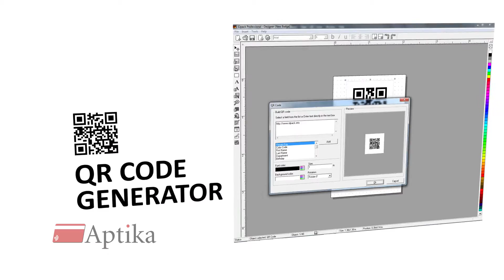IDpack Element, Business and Professional - ID Card Software - Photo ID Badge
IDpack version 9 helps all types of organizations produce their ID cards, by offering reliable software solutions that integrate high-performance security and biometric technologies at a smart price.

IDpack from InnoTechnix is the most comprehensive and flexible solution for ID card, badge and label production on the market. It helps organizations enhance their security requirements with access control cards, membership cards, convention badges, student ID cards, event passes, and other ID cards.

IDpack ID Card Software for ID Card and ID Badge Design and Printing

Item #: ELEM9-1, BUSI9-1, PROF9-1

Aptika is your leading source for ID card and photo ID supplies and security equipment. Our USA warehousing facilities stock all ID solutions from ID card printer, signature pad, ID card software, ID card systems and other ID supplies. Aptika, best value for your money!